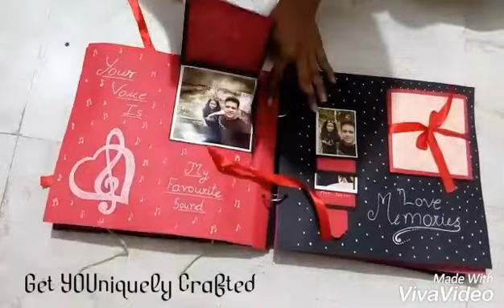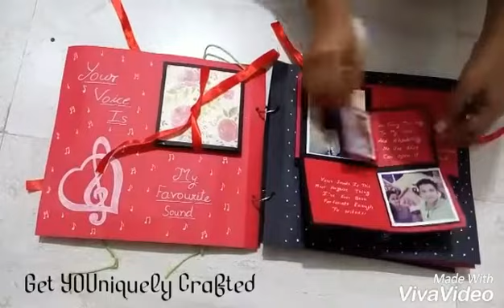LOVE Scrapbook for your Boyfriend / Girlfriend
Love Scrap Book with Memorable Photos & Cute Messages 💌
Gift Your Loved Ones Somthing Special Different & Beautiful ❤️😊